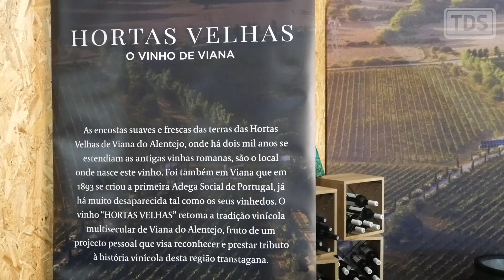Hortas Velhas TDS